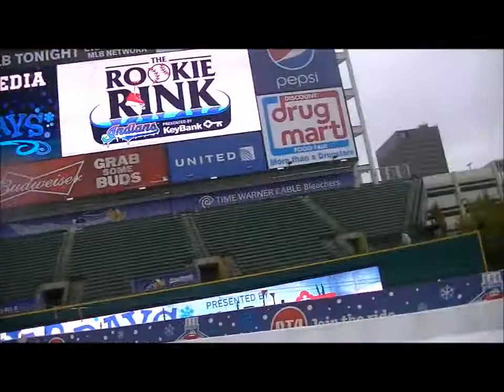Cleveland Indians Snowdays Batterhorn tube race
The Great Lakes Geek races down the Batterhorn at Progressive Field during the Cleveland Indians Snowdays.  Take that Missy!